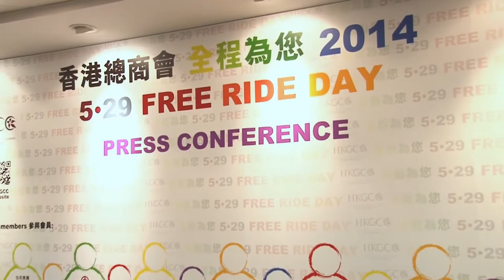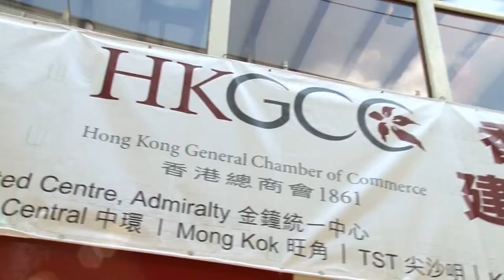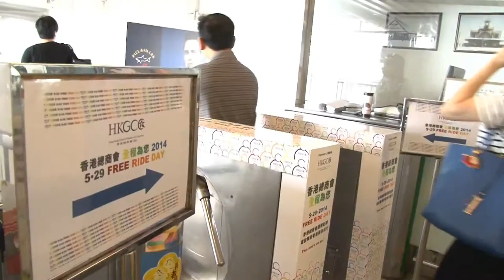HKGCC Free Ride Day 2014